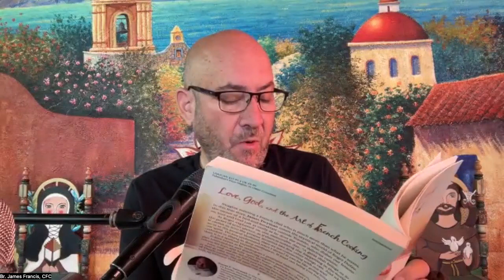Should I Stay or Should I Go? Namaste Village Morning Session, July 28, 2023